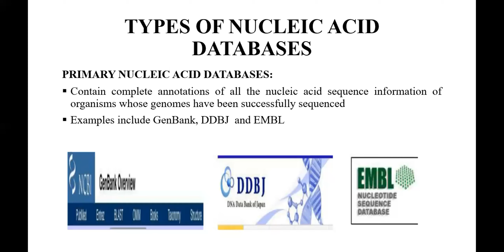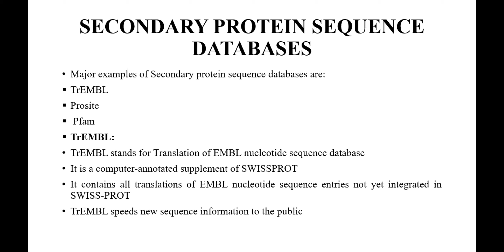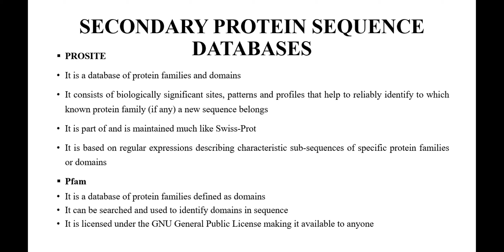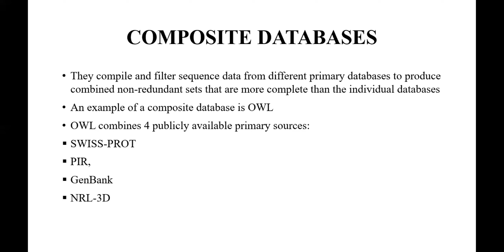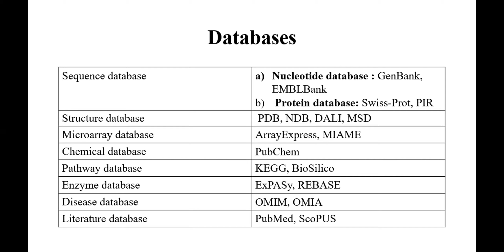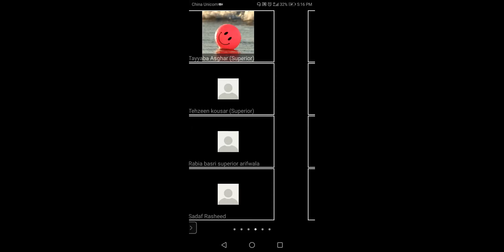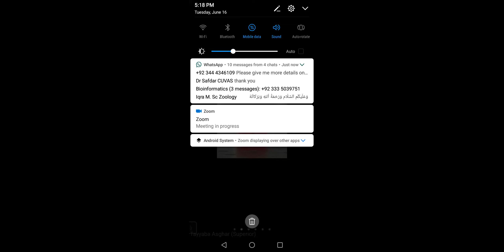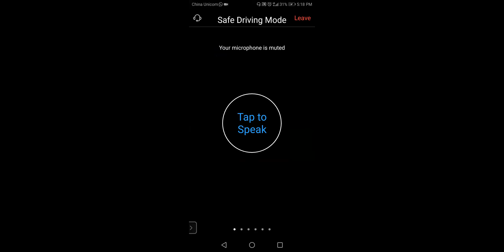Lec#2 Session 5 Bioinformatics